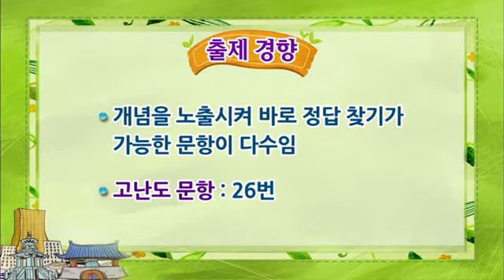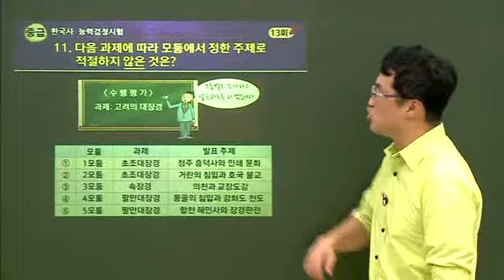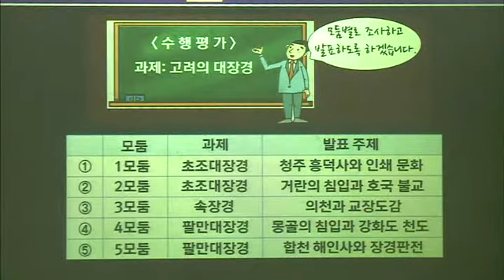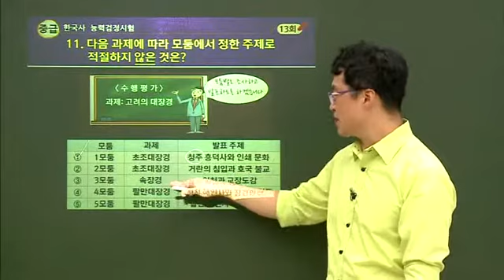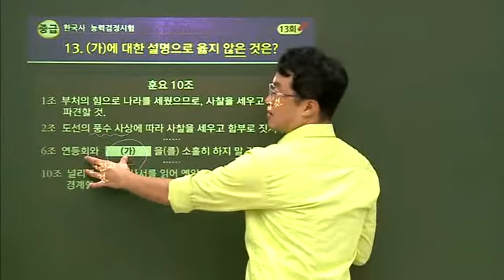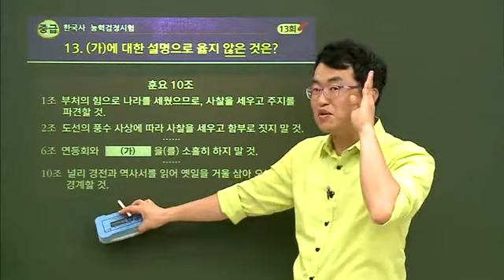한국사 능력 검정시험 중급 - 89강 최신 기출 문제 풀이 4_#001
EBS, 한국사 능력 검정시험 중급, 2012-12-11, 89강 최신 기출 문제 풀이 4

89강 최신 기출 문제 풀이 4

* 중급 한국사 능력 검정 시험에 합격할 수 있도록 한국사 개념을 알기 쉽게 설명한다.